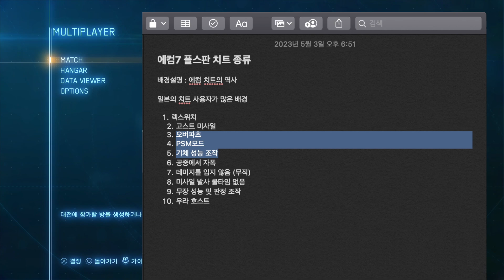에이스 컴뱃 7 : 일본 플스의 치트의 종류와 이지매 역사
0:00 - 치트 사용의 이유와 배경역사
5:20 - 치트의 종류 설명
13:05 - 우라 호스트와 이지매 문화